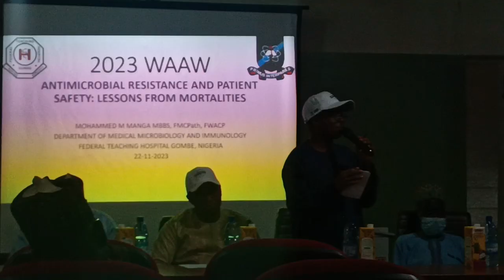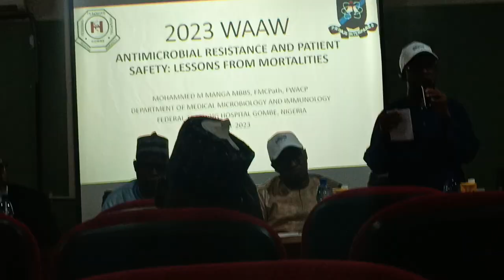Professor Mohammed Manga, during 2023 World Antimicrobial Awareness Week in FTH Gombe